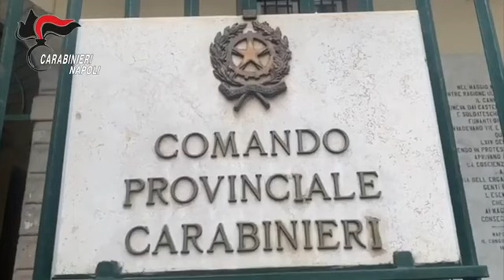2 feb. 2021: operazione dei Carabinieri anticontrabbando ad Afragola: 13 arresti ...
I Carabinieri del Comando Provinciale di Napoli hanno eseguito un’ordinanza di custodia cautelare – emessa dal GIP del Tribunale di Napoli su richiesta della locale Direzione Distrettuale Antimafia – nei confronti di un gruppo criminale dedito al contrabbando di tabacchi lavorati esteri: 13 le persone arrestate.